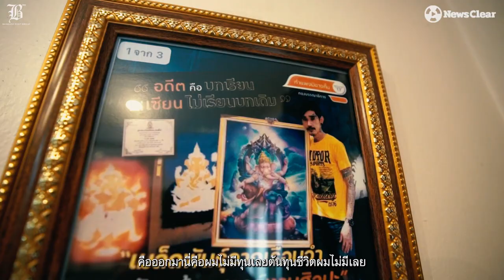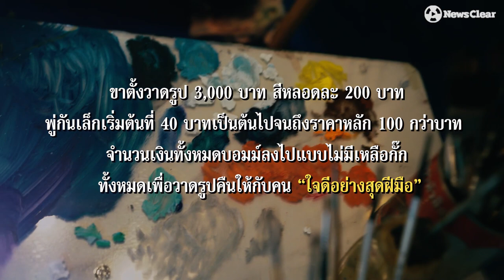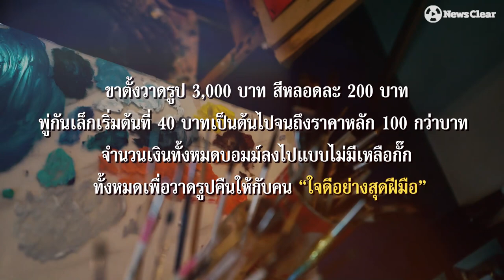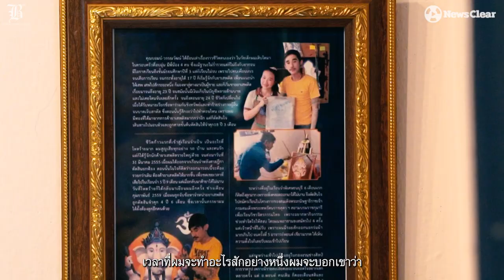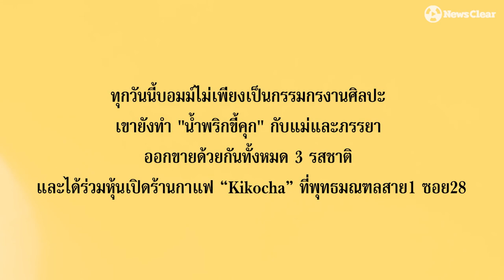เขียนสีเงินล้าน “บอมม์ วรรณวัฒน์” วิชาซังเตพลิกชีวิต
จากชีวิตติดลบสู่เจ้าของงานเขียนจิตกรรมเงินล้าน “บอมม์-วรรณวัฒน์ หาญรุ่งเรืองกิจ”
(ใจกระจอก เราก็จะจอก)
อดีตนักโทษติดคุกนับเกือบ 10 ปี แต่หลังพ้นรั้วกำแพงซังเตเรือนจำ “บอมม์-วรรณวัฒน์ หาญรุ่งเรืองกิจ” สามารถสร้างเงินได้นับ 1,000,000 บาท เลี้ยงดูบุพการี ภรรยา ลูก ผู้คอยส่งข้าวน้ำให้เขาในคุกแต่ตัวเองต้องกินบะหมี่กึ่งสำเร็จรูปเป็นอย่างดีและมีความสุข ด้วยพู่กันเขียนรูปด้วยเงินติดตัวที่ไม่มีซักบาทเดียว
แม้ใครจะดูถูกให้ดูกะโหลกกะลา แต่เขาพยายามไม่แพ้ตัวเอง เลือกไม่แพ้ชะตาที่พลาดผิด ทนเจ็บ ทนเหนื่อย สู้กับใจตัวเองและไม่เคยพักนั่งก้มหน้าก้มตาวาดรูปไม่มีหยุด ตั้งแต่ 5 โมงเย็นถึง 8 โมงเช้า ระยะเวลากว่า 14 ชั่วโมง จนสุดท้ายเขายืนได้ในวันนี้วันที่มีผลงานสร้างสันได้อย่างงดงามและมีเอกลักษณ์เฉพาะตัวจนมีคนสนใจมากกว่า 300 ชิ้นออเดอร์งานเขียนยาวล่วงหน้าข้ามไปถึงปี พ.ศ.2565
“ขี้คุกเขียน” จะเรียกเขาแบบนี้เขาก็ไม่ว่า “ไอ้คนตัวลาย” หรือ “อดีตนักโทษ” ว่าอย่างนี้เขาก็ไม่สน! ที่เขาสนคือเรื่องราวของเขาทำให้สู้ชีวิต ลุกขึ้นมาเชื่อตัวเอง ลุกขึ้นมาเปลี่ยนแปลงตัวเอง เพราะชีวิตนี้เราลิขิต